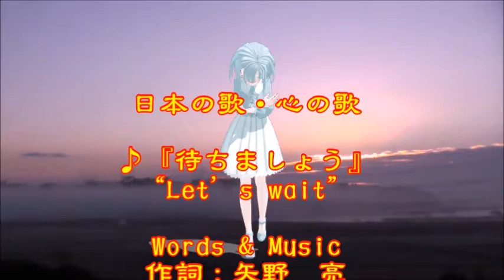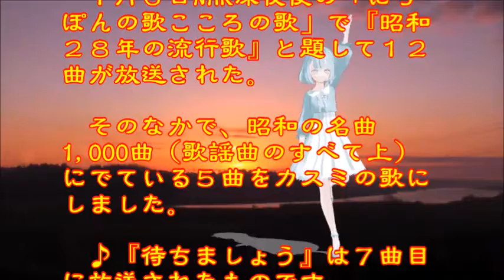♪『待ちましょう』日本の歌・心の歌 うた：緑咲香澄 ダンス：鳴湖（ミンホー）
日本の歌・心の歌　♪『待ちましょう』 “Let’s wait”
Words & Music作詞：矢野　亮　作曲：渡久地政信
Song & Dance　♪唄：緑咲香澄　ダンス：鳴湖（ミンホー）

１月６日NHK深夜便の「にっぽんの歌こころの歌」で『昭和２８年の流行歌』と題して１２曲が放送された。そのなかで、昭和の名曲1,000曲（歌謡曲のすべて上）にでている５曲をカスミの歌にしました。♪『待ちましょう』は７曲目に放送されたものです。